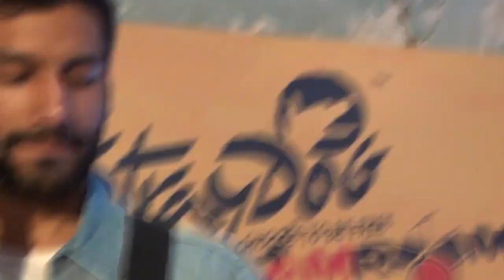Kanan Gill at StrayDog Jamroom | Harley Rock Riders - Mumbai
Bold and irreverent, StrayDog is for the free spirited. For those who don't want to be tied down by the mundane. For those who choose to be free.

▶▶▶▶ We're Straying Everywhere - Follow Us ◀◀◀◀